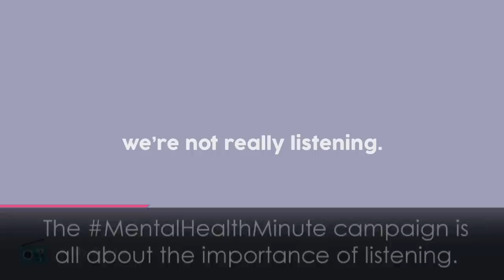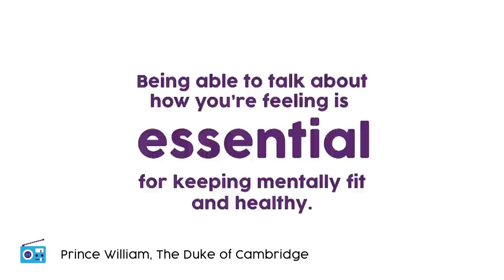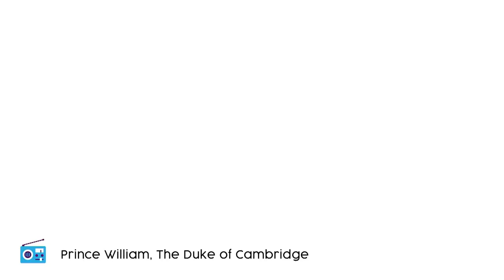Duke of Cambridge joins host of celebrities for MentalHealthMinute campaign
The Duke of Cambridge has helped kick start Mental Health Awareness week with a minute long campaign. He joined Katy Perry, Stephen Fry, Jameela Jamil and Alesha Dixon in the MentalHealthMinute advert that went out across 300 radio stations in the UK.

This year’s minute-long campaign is all about the importance of listening,  and the difference we can make to someone when we take the time to stop and to listen. It comes just days after the royals helped launch a new messaging service aimed at helping people dealing with mental health issues. Princes William and Harry have always been very open about their personal struggles.

 Report by Lily Thomas.